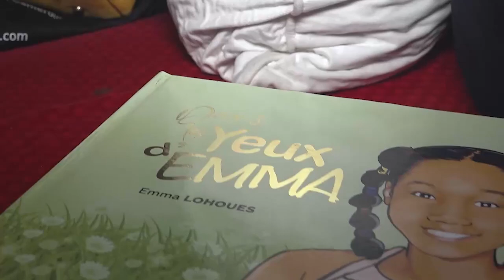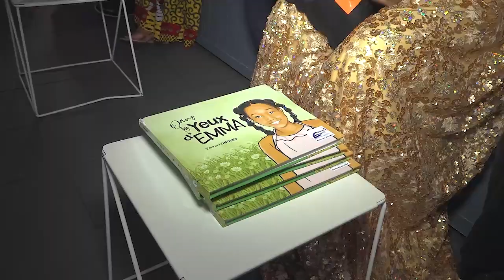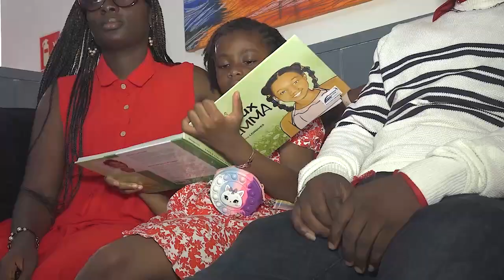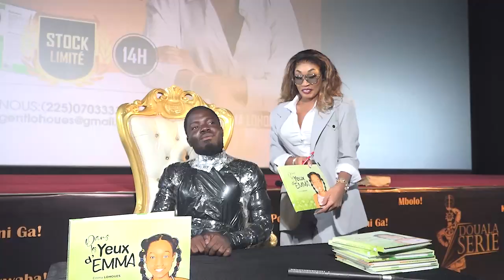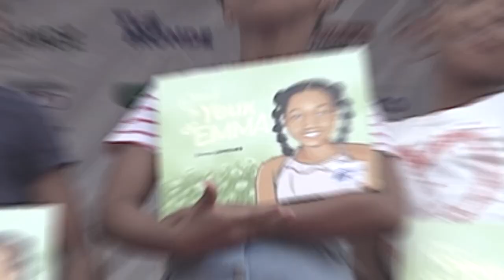Emma LOHOUES - Dédicace "Dans les yeux d'Emma" à DOUALA SÉRIE.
La Chaîne Officielle de l'actrice EMMA LOHOUES